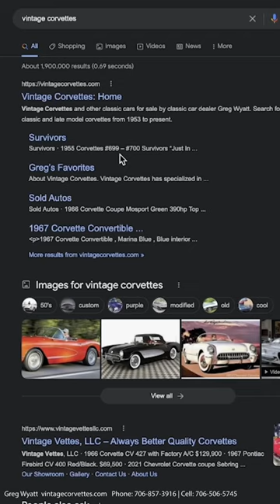corvette 1967 Corvette Duntov, Convertible, Marlboro Maroon, Classic Corvette